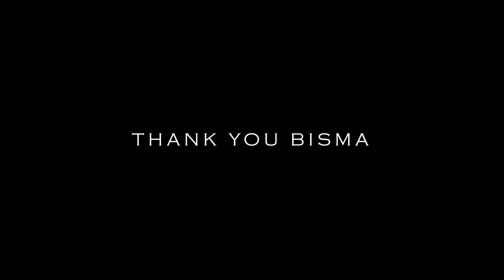VLOG 18 - TOY DRIVE COMPLETED - Thank You Karachi!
Thank You to everyone for donating the toys for a good cause.
Thank You Karachi.